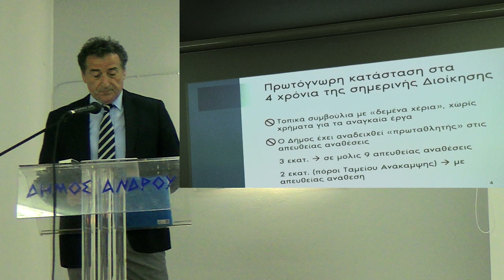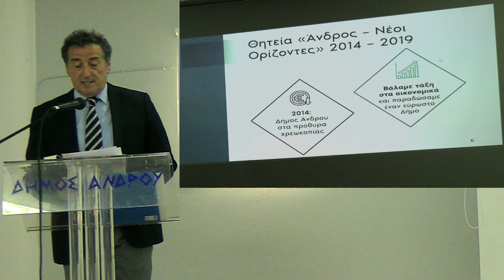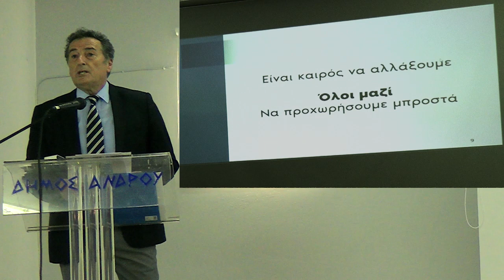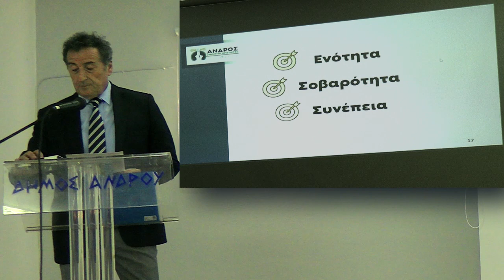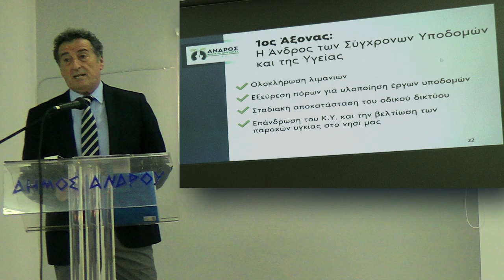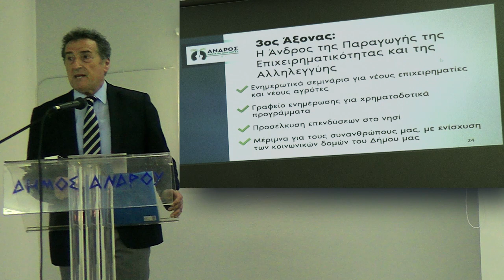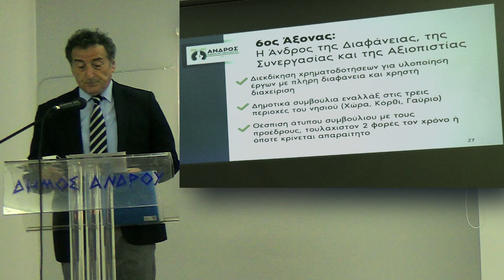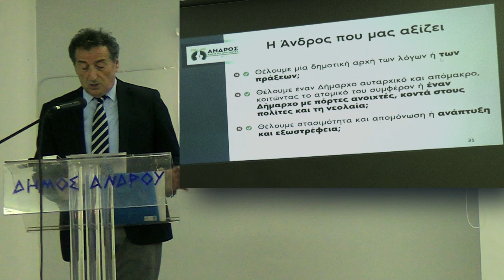Θεοδόσης Σουσούδης - Νέα Σελίδα